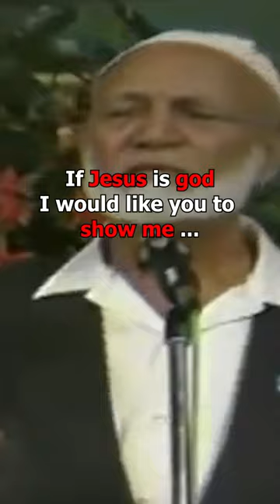☪️ Sheikh Stumps Christians: Unanswerable Question